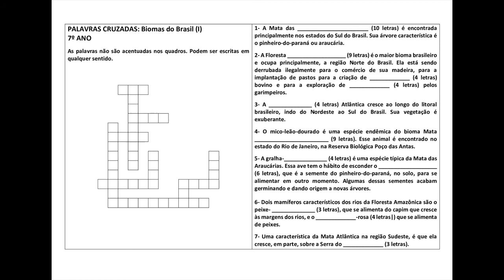Palavras cruzadas 7º ano Biomas do Brasil I